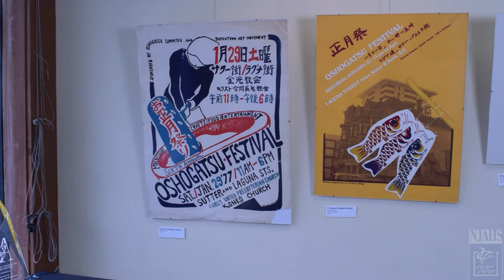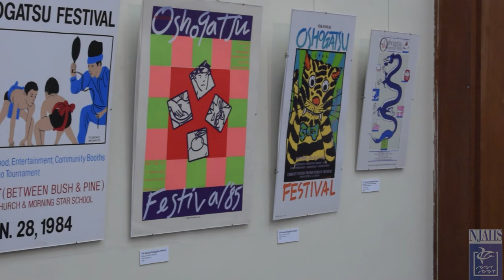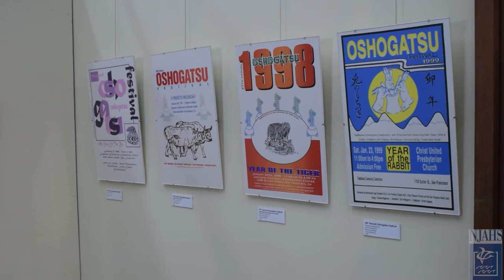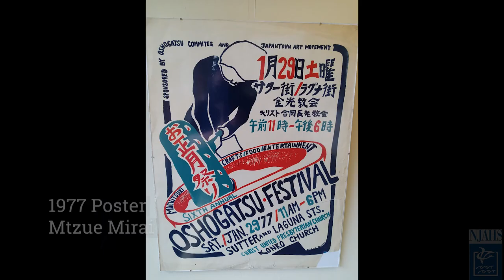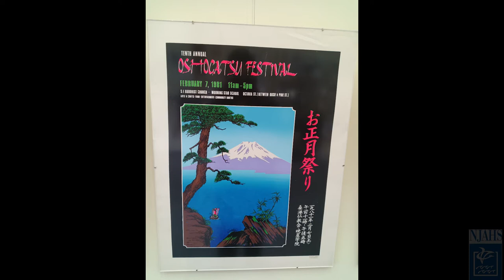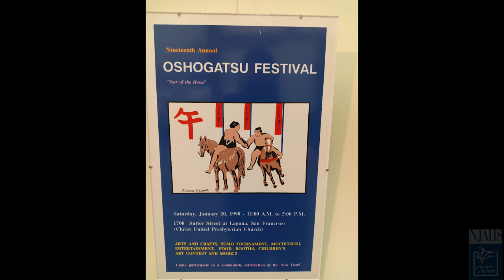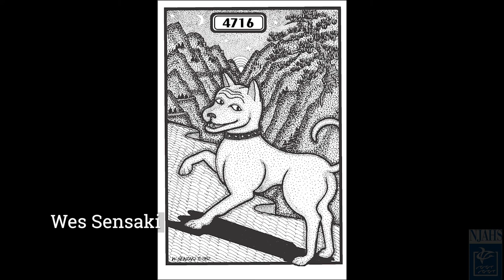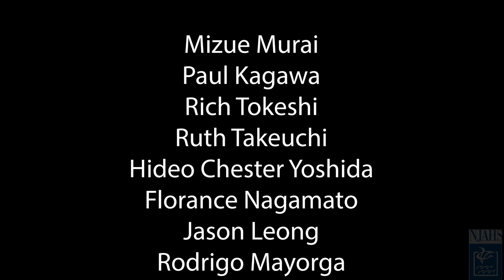Oshogatsu Poster Retrospective 1977-1999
San Francisco’s Japantown Art & Media (JAM) Workshop was a community art non-profit organization that operated from 1977 through 1999. Many of JAM Workshop’s silk screen-printed posters were devoted to announcing Japanese community events, which included the annual Oshogatsu Festival, where people gathered – and continue to gather - to participate in traditional Japanese New Year celebrations.